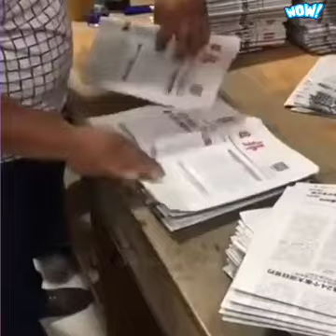Oddly satisfying video which is pure joy to watch .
Hello everyone!
Welcome to the WOW WOW channel.
Satisfying videos with peaceful and relaxing music.
And also slime satisfying and relaxing videos.